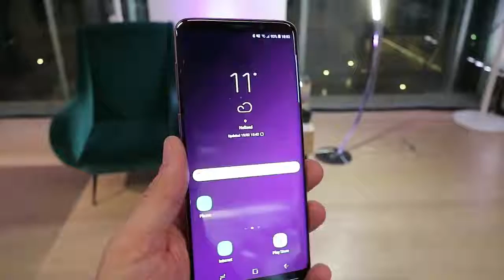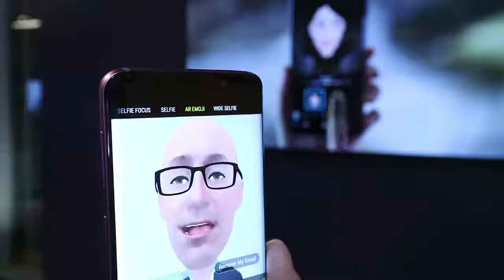Samsung Galaxy S9 & S9 Plus : Everything Samsung just announced at MWC 2018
The Samsung Galaxy S9 and S9 Plus phones have been unveiled in Barcelona. You can watch a replay of Samsung's press conference on YouTube, but we already have all of the new details on the new phones, including specs, pricing and initial hands-on impressions.

Samsung Galaxy S9:
The baseline version of Samsung's new superphone has a 5.8-inch screen, runs the latest Android Oreo operating system and puts the focus squarely on its new variable aperture camera, which is designed to maximize low-light photos. The S9 also moves the rear fingerprint sensor to a more sensible position -- below the camera, rather than next to it. The S9 hits March 16 staring at $720, but it will cost more on some carriers. Preorders begin March 2.

Samsung Galaxy S9 Plus: This year, bigger really is better. In addition to a larger 6.2-inch screen and a bigger battery, the S9 Plus adds a dual rear camera not found on the smaller S9. Of course, it will cost more: Pricing starts at $840.